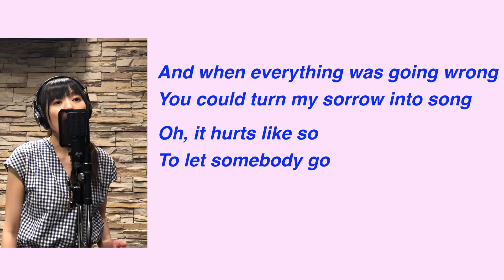696. Let Somebody Go (Part1) by Coldplay X Selena Gomez ～Tips For Harmonization〜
Tips for harmonization: Let Somebody Go
~Coldplay X Selena Gomez~